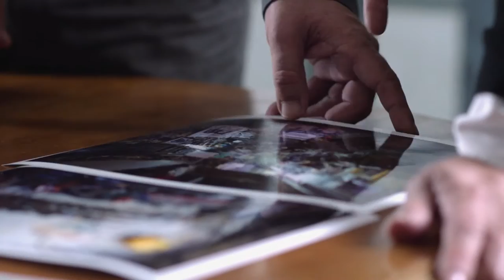Lazarus Taxon - Art book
LAZARUS TAXON is an Art book about a photo series taken by Arnaud Griggio that explores the traditional and forgotten workshops on the island of Malta in the heart of the Mediterranean sea.